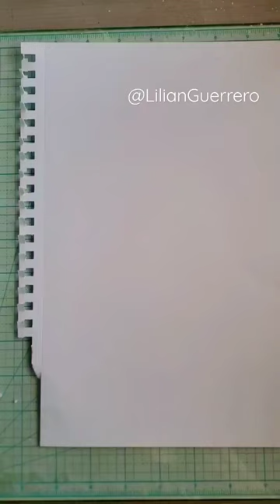Mixed Media Birds